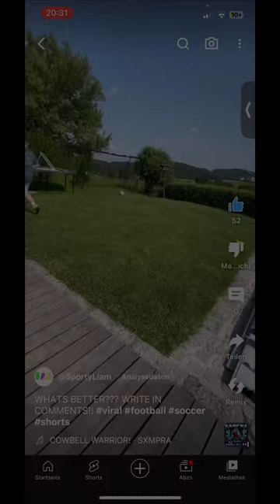RECREATING MY GOALS IN FIFA🔥⚽️